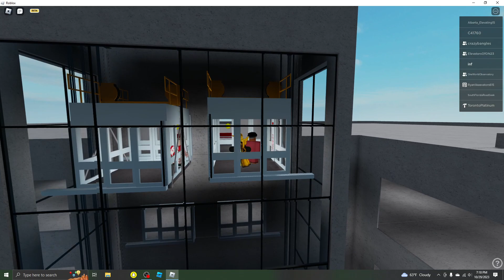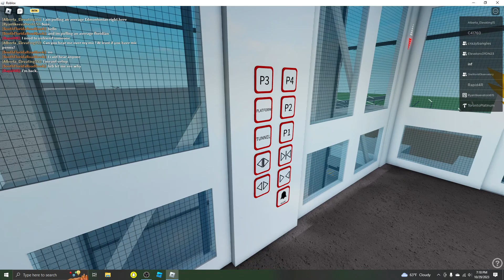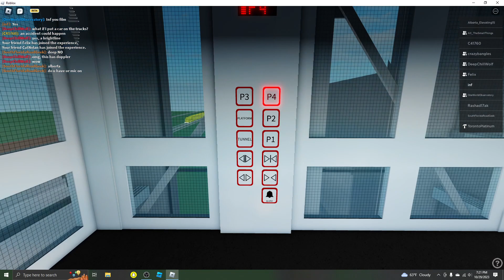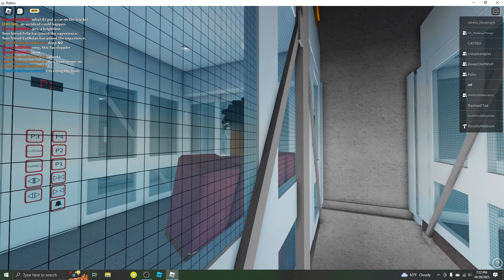Parking Elevators @ Maroland Ave Station